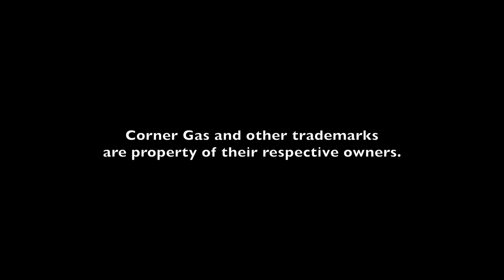Corner Gas Set In 3D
I've spent nearly a year building the Corner Gas Set in Blender 3D. At last, I feel it's good enough to share. I would like to continue working on it and improving it as my modeling skills improve. Let me know what you think.

SOUND FX
From the Film Crux "Singularity" Collection